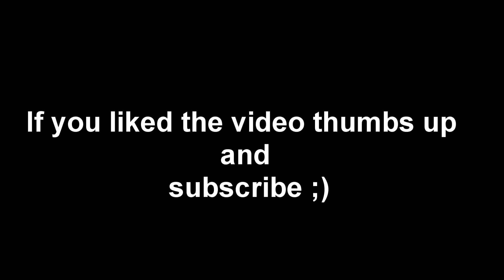KAZUTO Ldoe Raid Base - Last Day On Earth - GOOD BASE